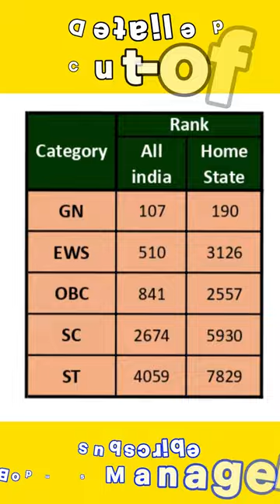National Law School of India University (NLSIU), Bangaluru